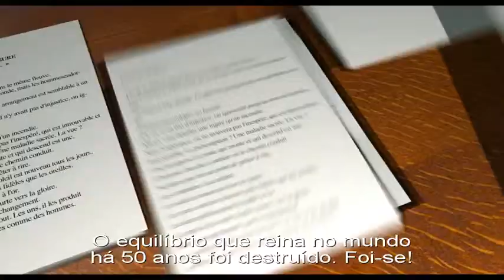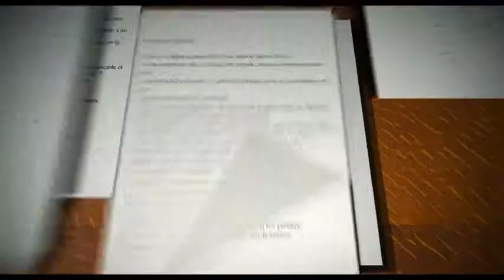PALÁCIO DAS NECESSIDADES (Trailer legendado Portugal)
Título original: Quai d'Orsay. Título (Brasil): O Palácio Francês. Data de estreia (Portugal): 27 de Março de 2014. Distribuidora: Outsider Filmes.

De Bertrand Tavernier, com Thierry Lhermitte, Raphaël Personnaz, Niels Arestrup.